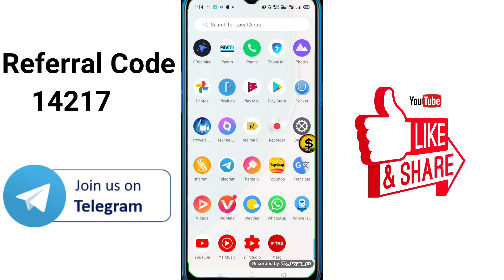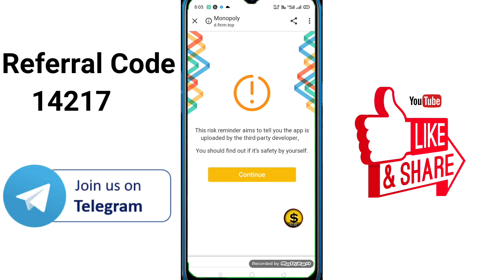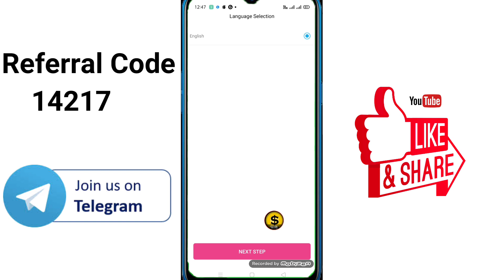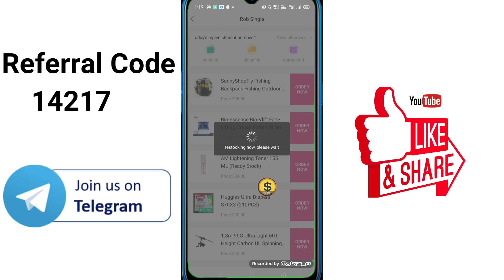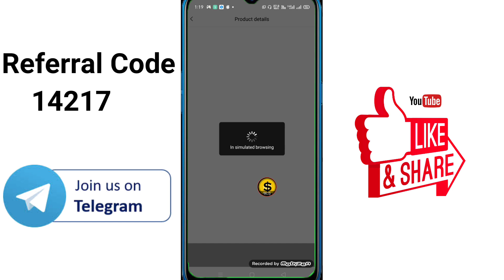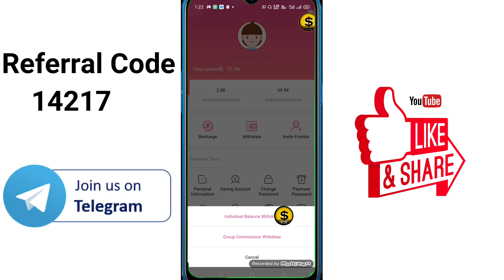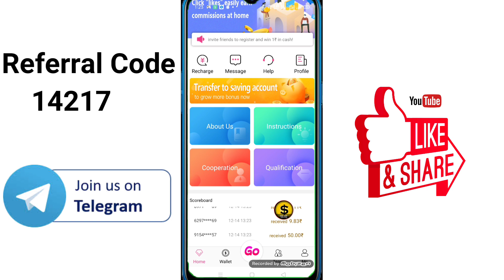Monopoly App Unlimited Trick // Monopoly App Se Paise Kaise Kamaye // Monopoly App // monopoly //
spaytmearning

      spaytmearning